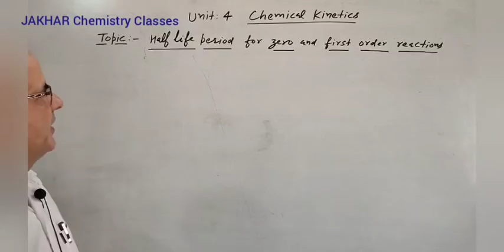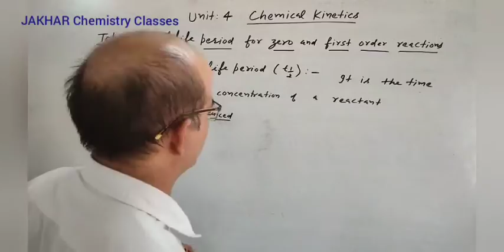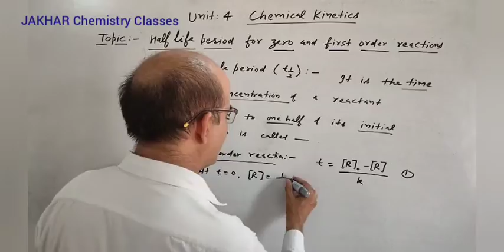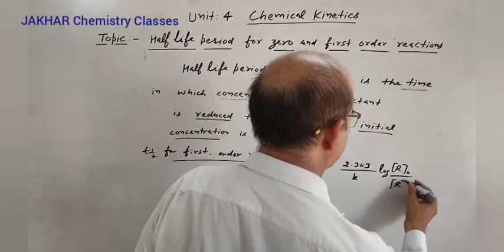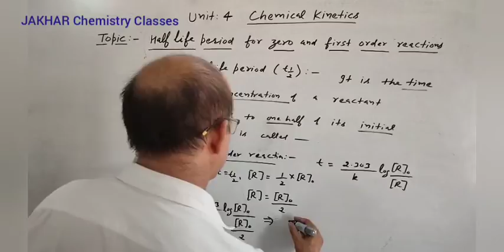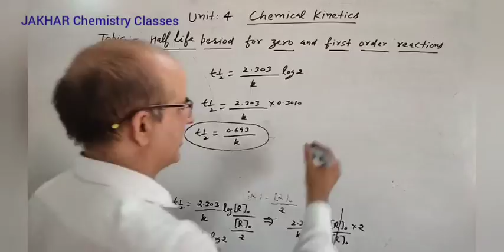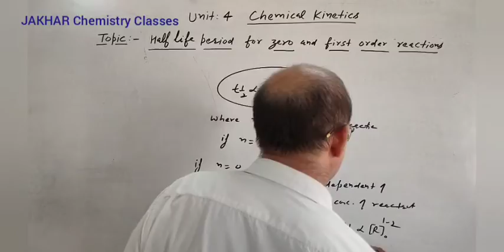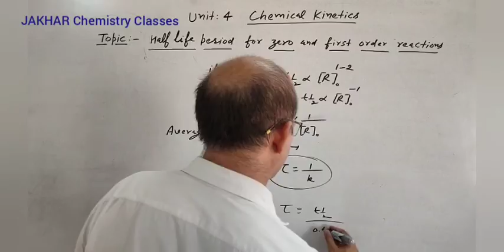JAKHAR Chemistry Classes | Half-life period for zero & first order of reaction |Lect.12